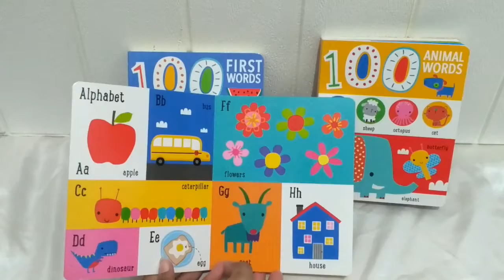100 Word Board Book